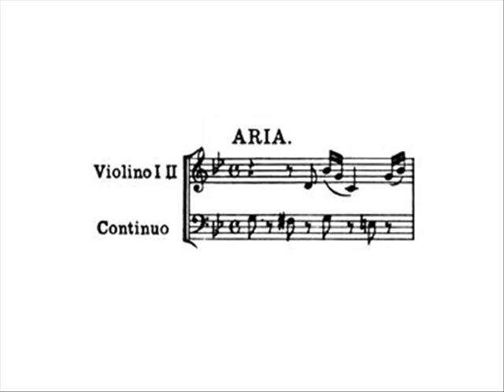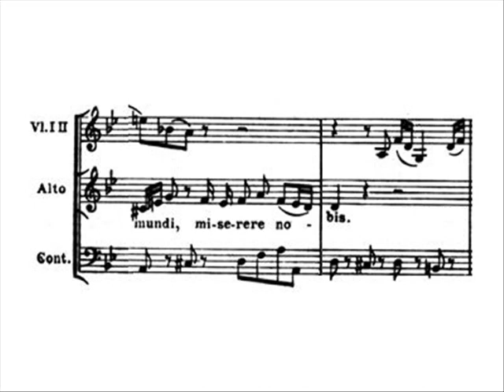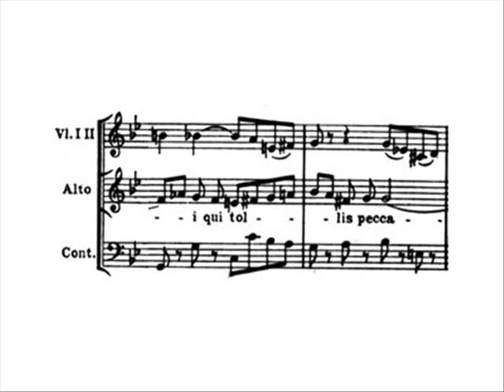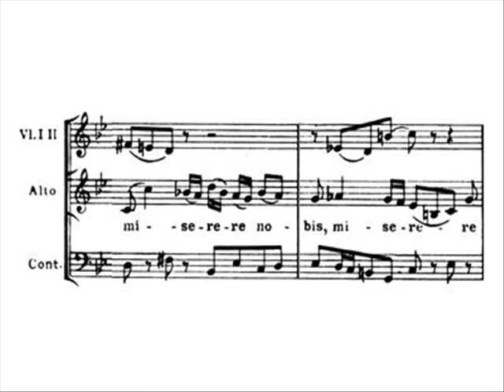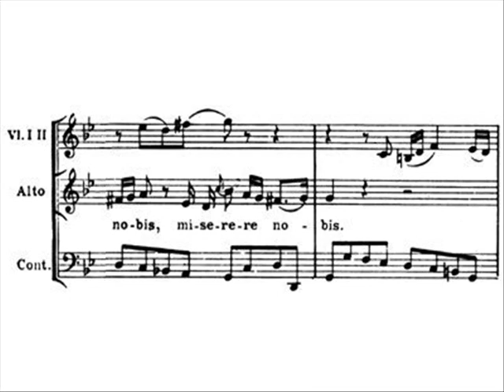J.S. Bach: H-Moll Messe "Agnus Dei" David Daniels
Agnus Dei
H-Moll Messe, BWV 232

In this recording:

David Daniels, countertenor

Harry Bicket

Virgin Classics, 2008

Thanks to my dear Marc for letting me use his score which allowed me to post this brand-new recording of Daniels' without delay.

In part from Wikipedia, the free encyclopedia:

"The Mass in B Minor is a musical setting of the Latin Mass. Although parts of the Mass in B Minor date to 1724, the whole was assembled in its present form in 1749, just before the composer's death in 1750.

Due to its length--over two hours of music--it was never performed as part of a church liturgy. The first performance seems to have been after Bach's death, when his son Carl Philipp Emanuel Bach performed the Gloria section (but not the entire Mass) in Berlin. Large-scale performances of the entire Mass in B Minor were not staged until the 19th century."

Latin Text:

Agnus dei
qui tollis peccata mundi
miserere nobis.

Translation:

who takes away the sins of the world,
have mercy upon us.